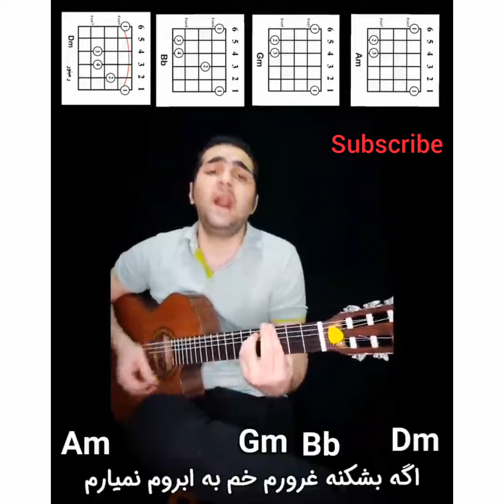آموزش آهنگ وقتی نیستی محسن یگانه همراه با آکورد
لایک و کامنت و سابسکرایب یادتون نره عشقا
زنگولرم بزن رفیق